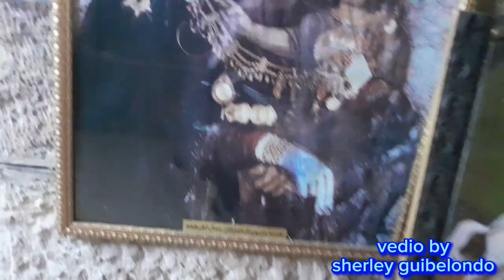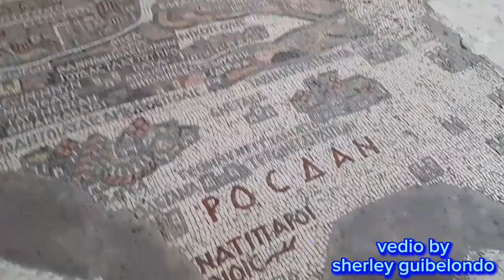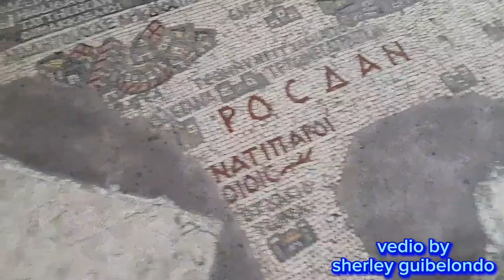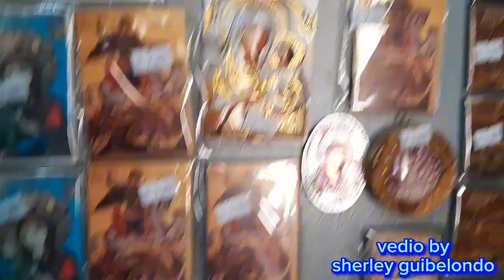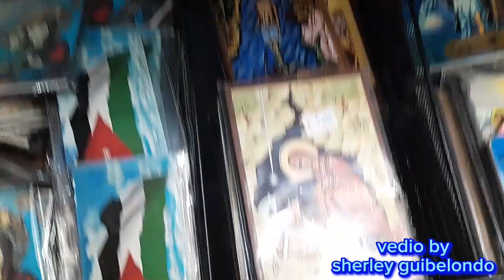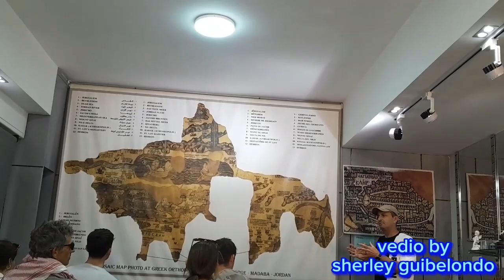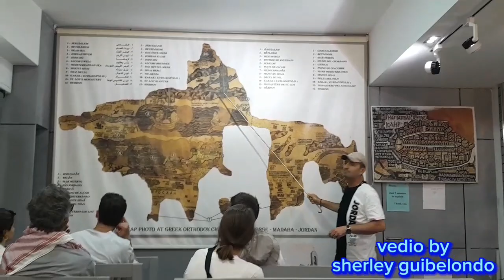at madaba church Jordan